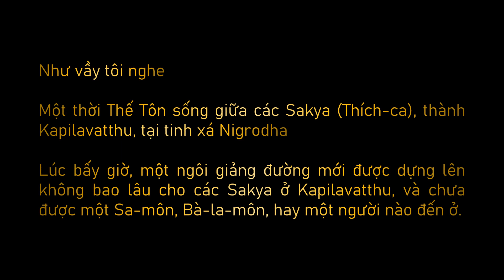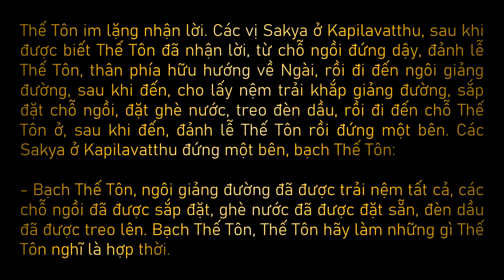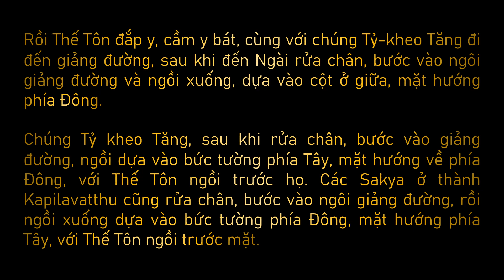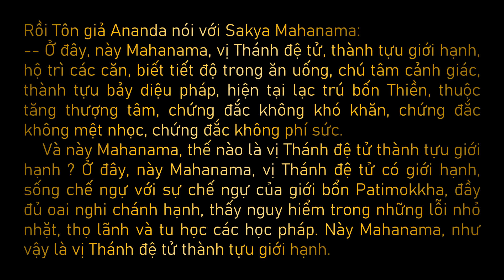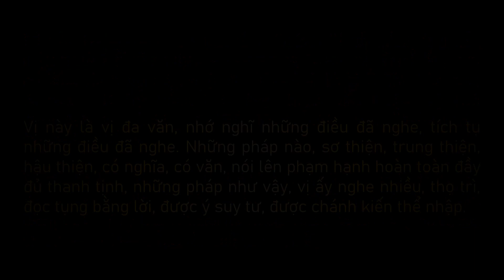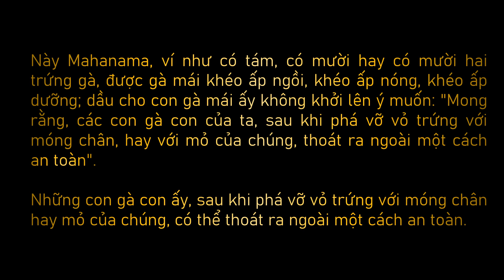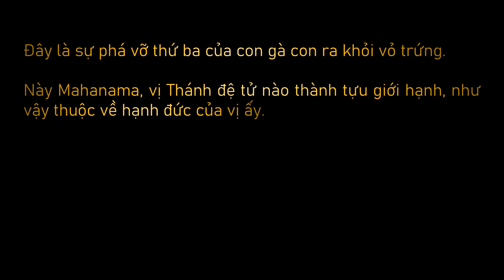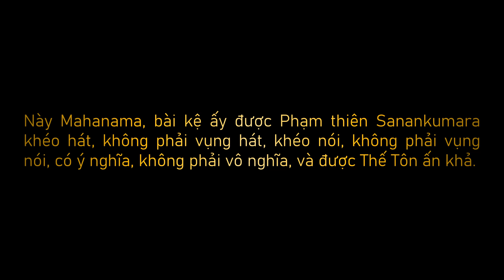Kinh Hữu Học | Sekha Sutta | Tuệ giải thoát thuộc về trí đức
Tứ Thiền, thuộc tăng thượng tâm,

Ly dục, ly bất thiện pháp, chứng và trú Sơ thiền, một trạng thái hỷ lạc do ly dục sanh, có tầm, có tứ.

Diệt tầm và tứ, vị ấy chứng và trú Thiền thứ hai, một trạng thái hỷ lạc do định sanh, không tầm không tứ, nội tĩnh nhất tâm.

Ly hỷ trú xả, chánh niệm tỉnh giác, thân cảm sự lạc thọ mà các bậc Thánh gọi là xả niệm lạc trú, vị ấy chứng và trú Thiền thứ ba.

Xả lạc, xả khổ, diệt hỷ ưu đã cảm thọ trước, vị ấy chứng và trú Thiền thứ tư, không khổ, không lạc, xả niệm thanh tịnh.

Thấy sự sống chết của chúng sanh. Vị ấy biết rõ rằng chúng sanh người hạ liệt kẻ cao sang, người đẹp đẽ kẻ thô xấu, người may mắn kẻ bất hạnh... đều do hạnh nghiệp của họ, như vậy thuộc về trí đức của vị ấy. vị Thánh đệ tử nào với sự đoạn tận các lậu hoặc, tự mình ngay trong hiện tại với thắng trí chứng ngộ, chứng đạt và an trú ngay trong hiện tại vô lậu tâm giải thoát, tuệ giải thoát, như vậy thuộc về trí đức của vị ấy